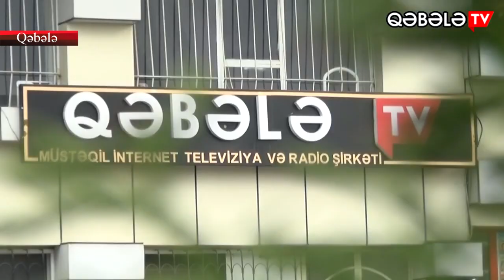SORĞU: TƏKLİFLƏRİNİZ VARMI?